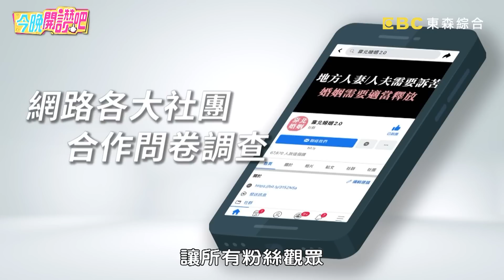不識貨讓人快中風？小禎替友買包被回「這話」超火大！李唯楓砸錢購物遭蹂躪心好痛？劉伊心 曾子余 羅時豐︱EP477 20230607 完整版︱今晚開讚吧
主題：這些價值真的有看沒有懂？你的「不識貨」讓人看了快中風？！
藝人：劉伊心

識貨懂價值才不吃虧？還是注重便宜實用才更實在呢？劉伊心買保值名錶犒賞自己，老公不懂價值還嫌浪費錢讓她超傻眼！李唯楓省吃儉用砸大錢買潮牌包，竟被朋友當球袋蹂躪好心痛！黃瑄連名牌包都堅持物盡其用，無論颳風下雨都揹出門全因不想浪費？曾子余愛用夾娃娃機獲得3C用品，自認精明省錢卻被眾人嫌棄到爆？更多精彩有趣的故事，請鎖定晚間8點《今晚開讚吧》！

00:00 明眼人 VS. 老實人
04:40 情報讚大調查
06:30 劉伊心買百萬名錶犒賞自己？老公不懂嫌浪費好傻眼！
17:40 李唯楓靠「情勒」買潮牌！朋友不識貨聽到價格超不屑？
35:05 戲劇一姐問穿搭意見！黃瑄說話「太直接」得罪人？